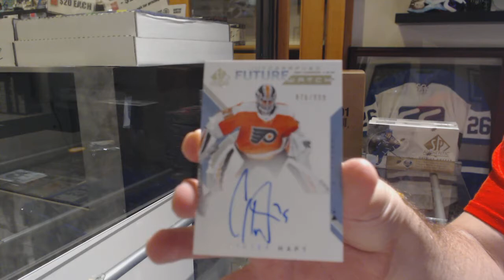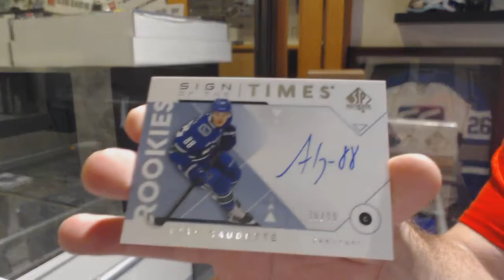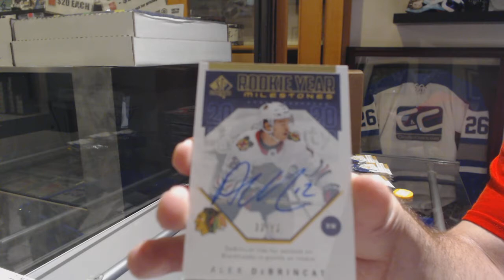18-19 Upper Deck SP Authentic Hockey 3 Box Break - C&C GB #10,252